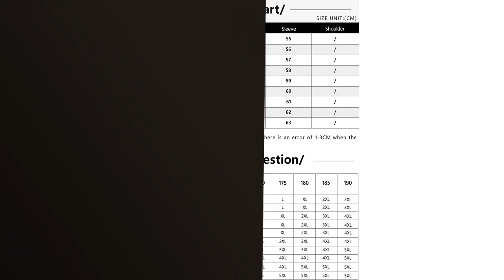Sudaderas hombre tallas grandes: Los 6 Mejores Sudaderas para Hombre de Tallas Grandes 🔥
Más información

✋  Aquí están los 6 mejores sudaderas para hombre de tallas grandes disponibles en el mercado.

🔽🔽🔽 ENLACES DE COMPRA SUDADERAS HOMBRE TALLAS GRANDES 🔽🔽🔽

1) adidas Core18 Hoody Sudadera Hombre

2) Adidas Regista 18 Track Top Chaqueta Deportiva, Hombre

3) Amazon Essentials Sudadera de Forro Polar con Capucha (Disponible en Tallas Grandes y Largos Especiales) Hombre

4) XIAOYAO Hombre Sudadera con Capucha Techwear Hip Hop Manga Larga Hoodie Entrenamiento Casual

5) adidas Sq21 Sw Hood Sudadera Hombre

6) JACK & JONES PLUS Jjecorp Logo Sweat Hood Noos PS Sudadera. para Hombre

00:00 - Intro
00:05 - 1) adidas Core18 Hoody Sudadera Hombre...
00:31 - 2) Adidas Regista 18 Track Top Chaqueta Deportiva, Hombre...
01:01 - 3) Amazon Essentials Sudadera de Forro Polar con Capucha...
01:27 - 4) XIAOYAO Hombre Sudadera con Capucha Techwear Hip Hop...
02:01 - 5) adidas Sq21 Sw Hood Sudadera Hombre...
02:32 - 6) JACK & JONES PLUS Jjecorp Logo Sweat Hood...
03:06 - Outro